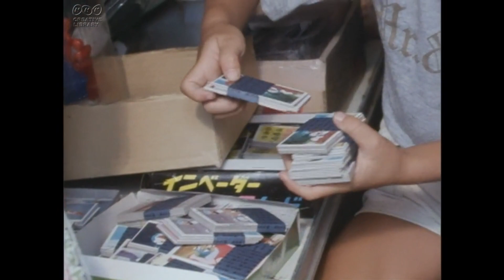【パブリックドメイン】１９７９年（昭和５４年）。日本。神奈川県。下町の駄菓子屋に群がる子どもたち。ＮＨＫニュース。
１０円玉ひとつで買える商品が勢ぞろい。下町の駄菓子屋に群がる子どもたち。めんこ一束１０円、ガム・あめ・ふ菓子・キーホルダー１個１０円などなど。お小遣いでもらった１０円玉を握りしめ、駄菓子屋に通った人も多いのではないだろうか。神奈川県にて１９７９年（昭和５４年）撮影。